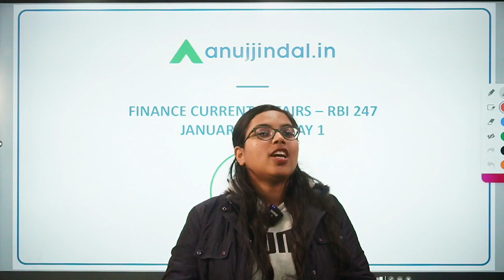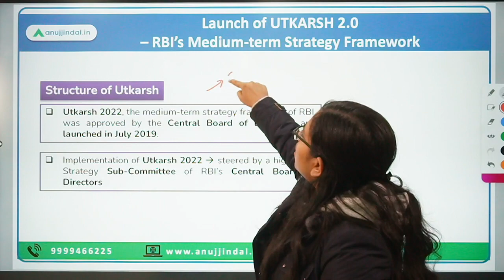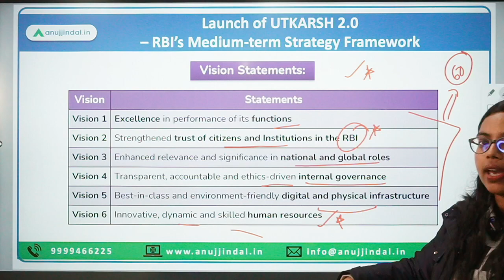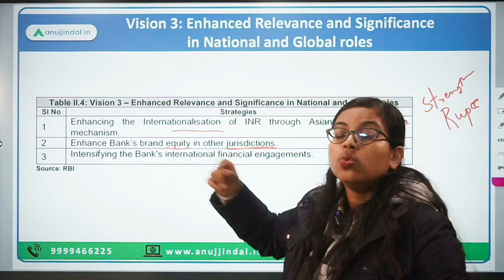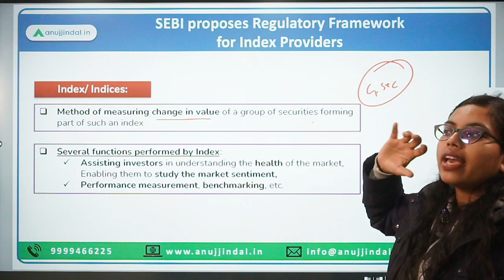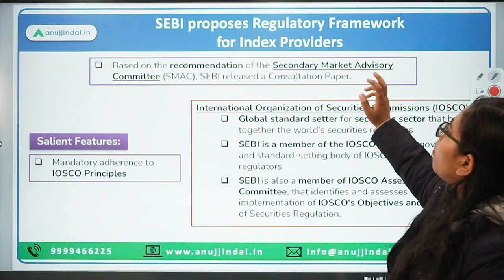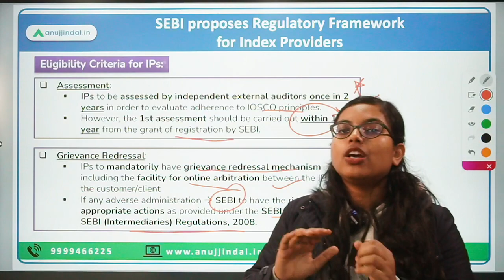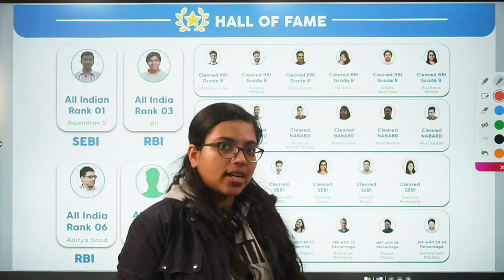RBI Grade B | RBI 24*7 Current Affairs | UTKARSH 2.0 |SEBI Framework Index Providers | Day 01,Jan 23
I hope you all are doing good and motivated enough to prepare for your dream exam!

Today, we’ll be discussing some important finance related news article such as the Launch of Utkarsh 2.0 – RBI’s Medium-term Strategy Framework by RBI Governor, Shaktikanta Das and SEBI's proposal to have a Regulatory Framework for Index Providers.